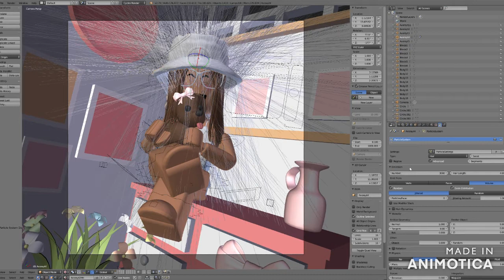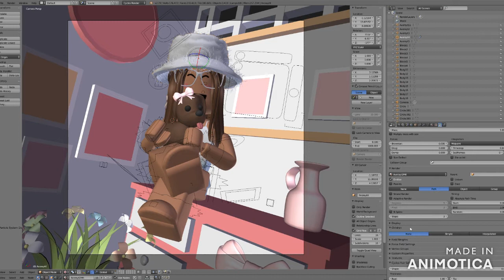how to make a fur hat in blender! | avora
꒰☁️꒱ social media!

꒰☁️꒱ upload schedule!
i try to post at least once or twice a week!

꒰☁️꒱ credits!
intro: @luckycharmxy
thumbnail inspo: truffios

꒰☁️꒱ tags!